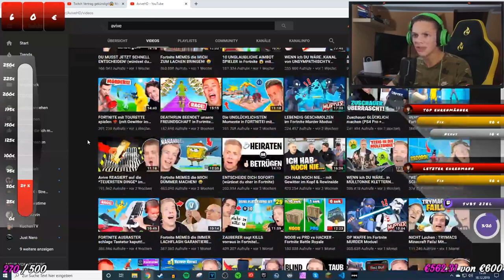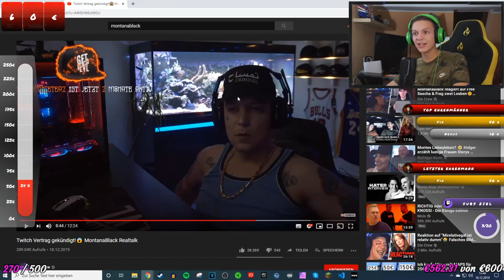Monte vs. Twitch!